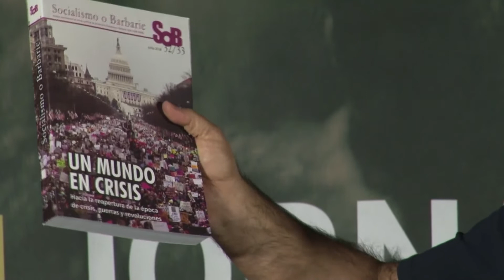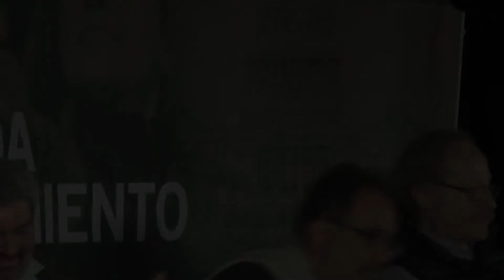"Un mundo en crisis" Roberto Saenz - III JPS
El mundo está en crisis, el capitalismo no es una salida. Hoy una nueva generación se levanta alrededor de todo el mundo con la voluntad de cambiarlo todo. Los jóvenes salimos a las calles contra gobiernos reaccionarios que atacan nuestros derechos, los trabajadores enfrentan políticas de ajuste y las mujeres protagonizamos una nueva ola feminista que hace temblar el mundo.
Desde el Nuevo MAS y Las Rojas te invitamos a participar de la 3ra Jornada de Pensamiento Socialista en el Hotel Bauen para debatir cómo organizarnos para transformar el mundo. Participarán de los paneles referentes de los trabajadores en lucha, del movimiento de mujeres e intelectuales de izquierda. Presentamos también la revista de teoría y política Socialismo o Barbarie Nro. 32/33.